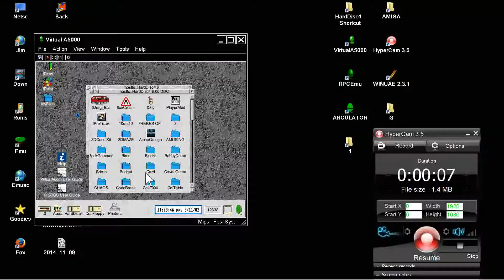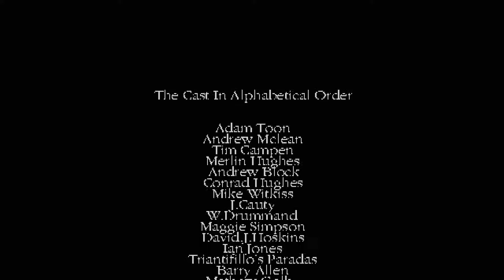ACORN ARCHIMEDES DEMO+GAME ICE CREAM PART 1 FROM DIAMOND PD AND HIGH RISC BBC A3000 A 3000